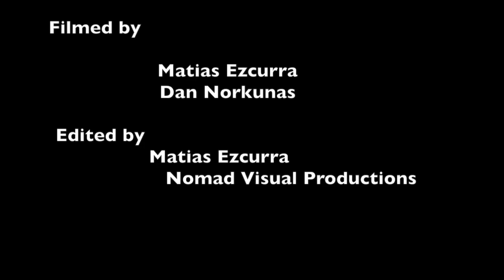Surfing Jaws on a soft top (wavestorm)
Although Jaws is not a place to be messing around, I just wanted to see if it was possible to catch a wave on a wavestorm. You never know until you go.